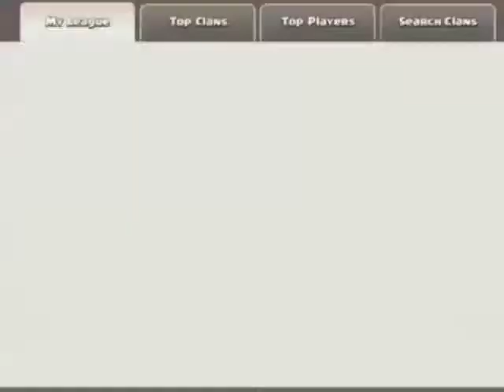Clash Of Clans Gameplay: My Version Of The Gowipe+New Update Content